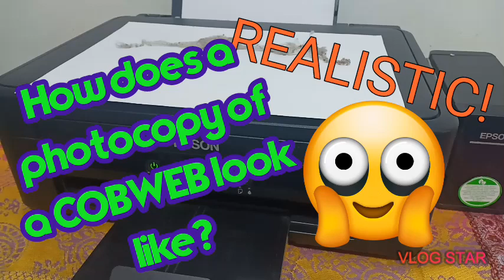HOW DOES A PHOTOCOPY OF A COBWEB LOOK LIKE? | teacherWORX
Enjoy my works and may God bless you and me all the way! :)

Edit with Movie Make 10 - Free